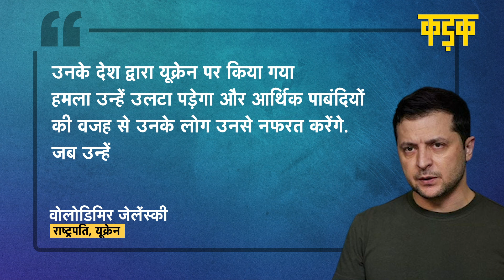युद्ध के बीच जेलेंस्की का ऐलान, NATO में शामिल नहीं होगा Ukraine | Ukraine will not join NATO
Ukraine will not become a member of NATO | रूस यूक्रेन (Russia Ukraine War) के बीच चल रहे युद्ध ने ऐतिहासिक मोड़ लिया है. 20 दिन से जारी इस युद्ध में दोनों ही देश एक दूसरे को कड़ी टक्कर दे रहे थे. दरअसल यूक्रेन के राष्ट्रपति वोलोडिमिर जेलेंस्की (Ukraine President Volodymyr Zelensky) अब युद्ध रोकने (Stop War) के लिए प्रयास कर रहे हैं. जंग के बीच जेलेंस्की ने बड़ा बयान दिया, उन्होंने कहा कि यूक्रेन नाटो में शामिल नहीं होगा.

zelensky on nato |